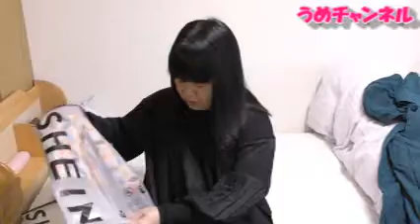ぽっちゃりおばさんの初めてのＳＨＥＩＮ通販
ラジオ的に聴いていただければいいかと思います
コーナーリクエストお待ちしております